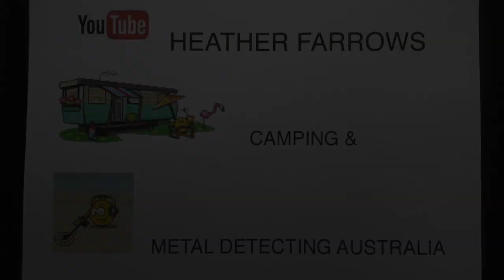Gulargambone, NSW 2017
This video is about Gulargambone, NSW 2017